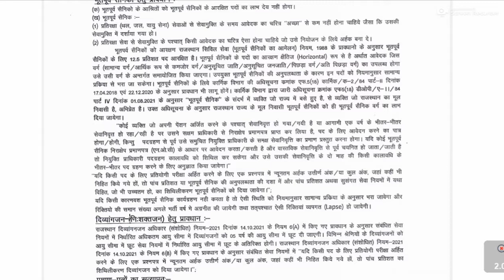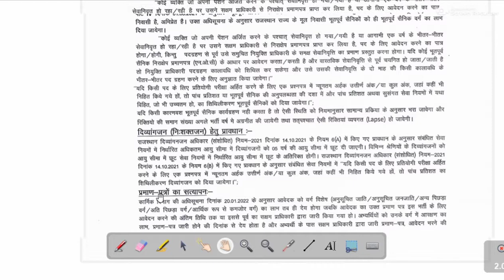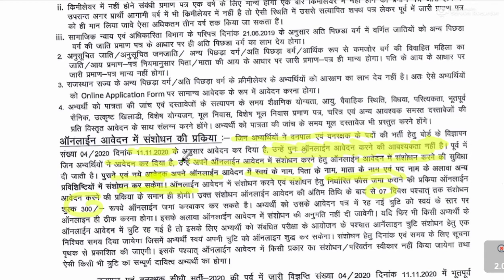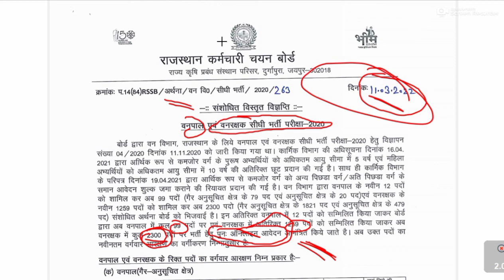वनरक्षक वनपाल विज्ञप्ति जारी | Rajasthan Forest Guard Exam Date 2022 | Raj Forest Guard Form Reopen